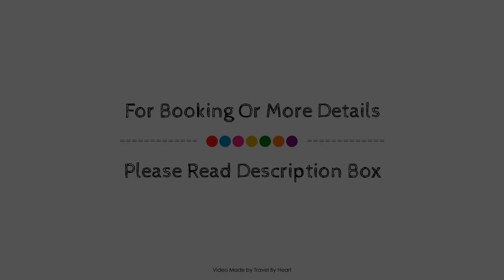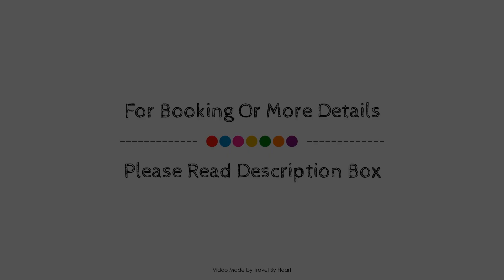Xabin Etxea - Basque Stay, Getaria, Spain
Searching For
1. Xabin Etxea - Basque Stay - Getaria
2. Xabin Etxea - Basque Stay - Getaria Virtual Tour
3. Xabin Etxea - Basque Stay - Getaria Rooms
4. Xabin Etxea - Basque Stay - Getaria Amenities
5. Xabin Etxea - Basque Stay - Getaria Videos
6. Xabin Etxea - Basque Stay - Getaria Offers
7. Xabin Etxea - Basque Stay - Getaria Deals
Audio Credit:
Track Title: Blank Slate
Artist: VYEN